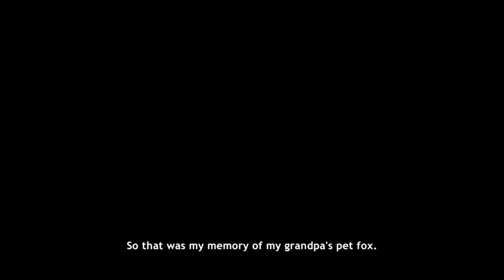Never Alone - Cultural Insight 4 - Arctic Fox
Take a look at the culture of the Iñupiat - Alaska Native people with these cultural insights from the video game (Never Alone).